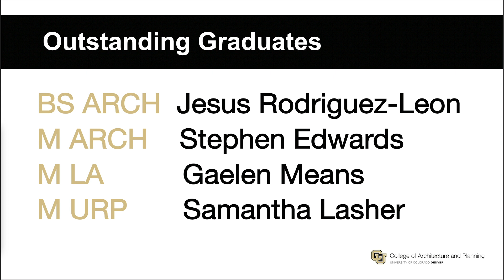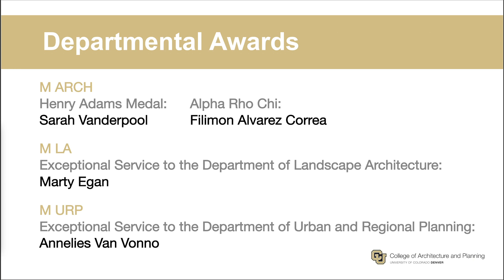College of Architecture and Planning – Commencement Montage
Video provided by the University of Colorado Denver